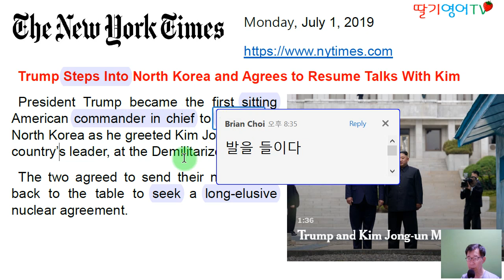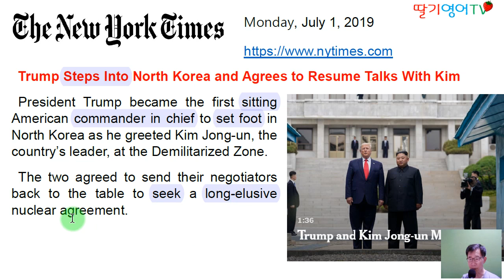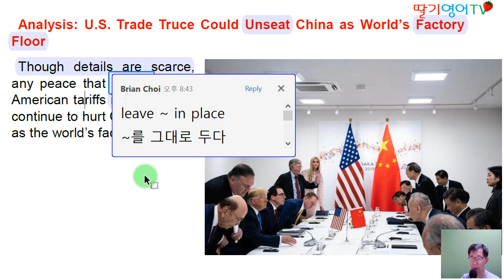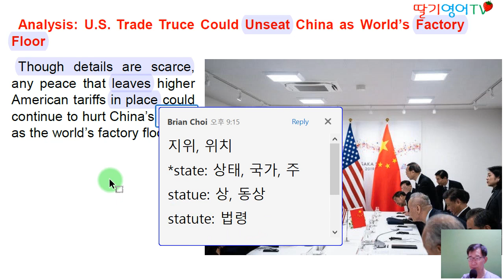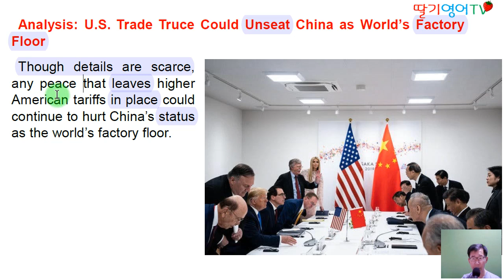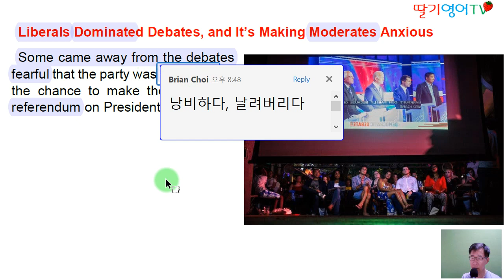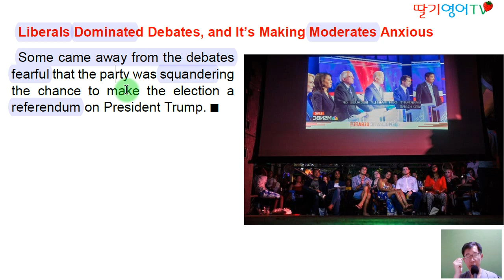[당일자 영자신문 해설] 2019.7.1. 월요일자 뉴욕타임즈 (북미정상 판문점 만남/미중무역전쟁 휴전여파/민주당좌편향, 트럼프심판론 날려버릴 수도)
(트럼프 , 판문점에서 김정은과 회동/미중무역전쟁 휴전 중국에 불리/미국민주당 좌편향, 트럼프 심판론 기회 날려버릴 수도)

1. 경력

2. 저서 (책표지에 지은이로 실림)